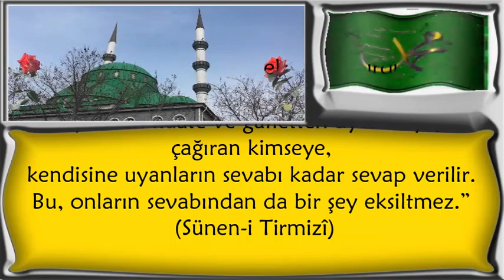İnsanları hidâyete inkârdan imana